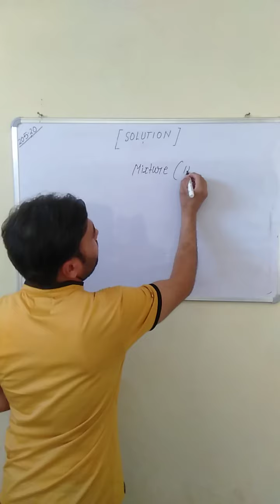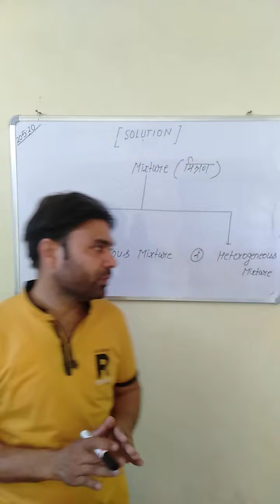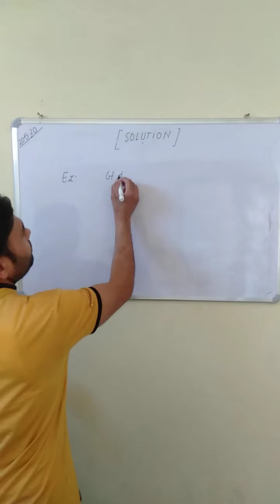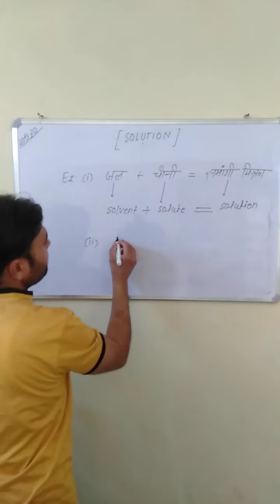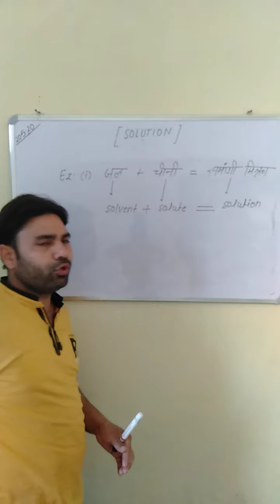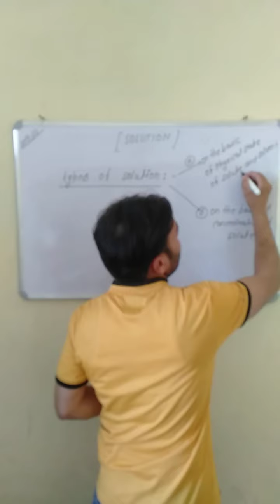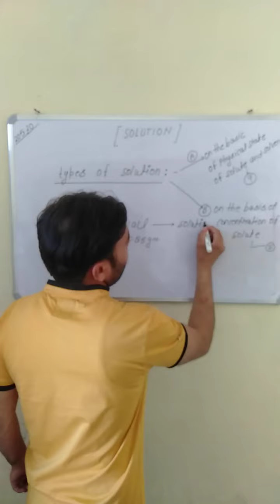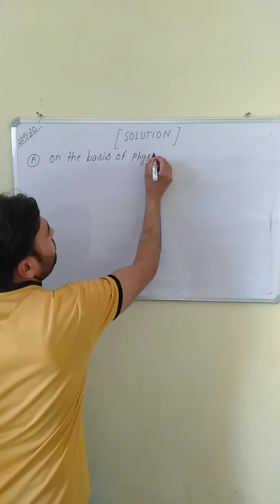Solution part-1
Basics terms of solution